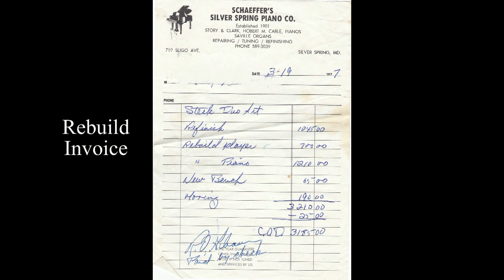1924 George Steck Duo Art Reproducing Grand Player Piano Demo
Here is a demo of my 1924 George Steck Duo Art reproducing grand piano playing a popular fox trot of the day. The piano and player mechanism was professionally restored in 1977 and plays very well. Enjoy!